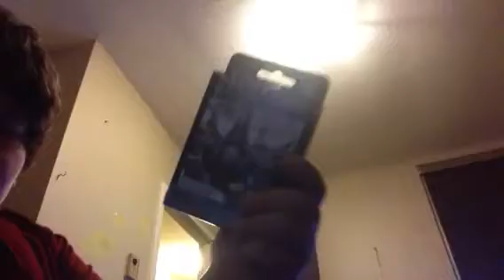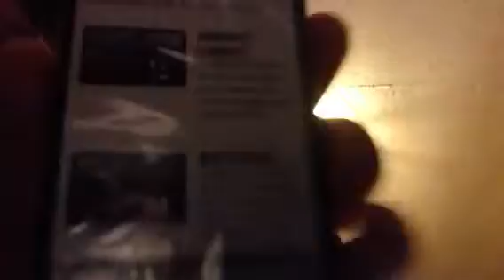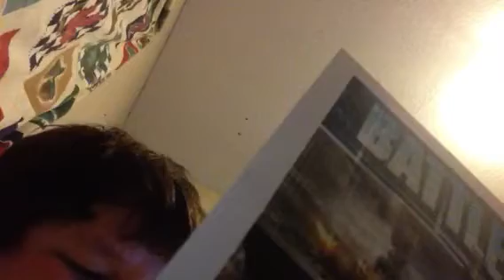Unboxing a battleship card game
Sly123123 filling in for ticats21